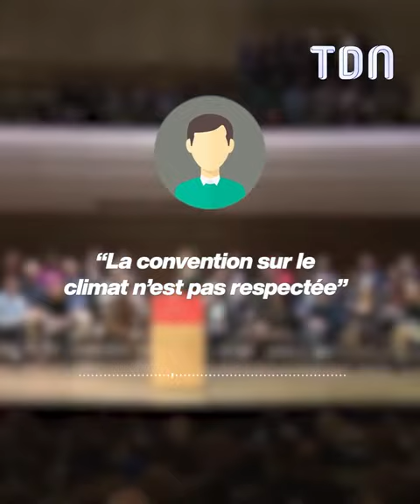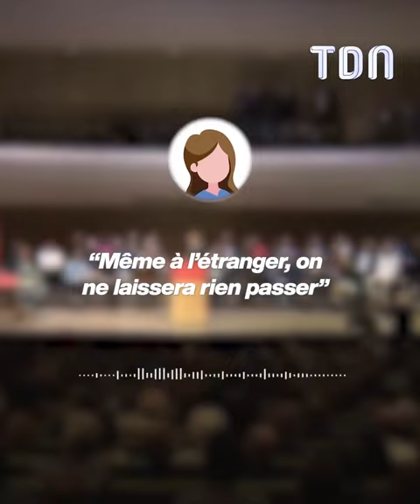Emmanuel Macron interrompu par des militants en colère 😱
Des manifestants en colère s'en prennent à Emmanuel Macron durant son discours 😱

Crédit : Bfmtv